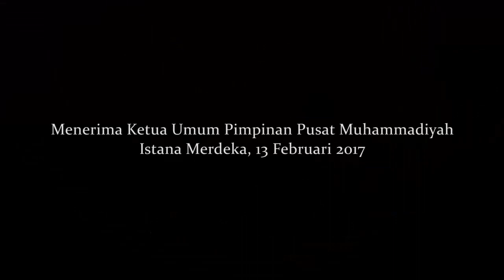Menerima Ketua Umum Pimpinan Pusat Muhammadiyah